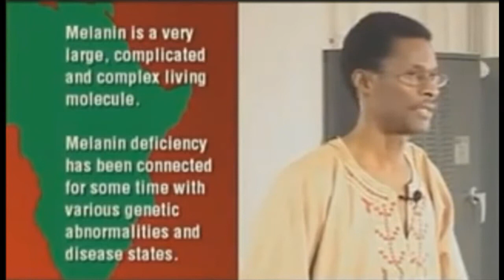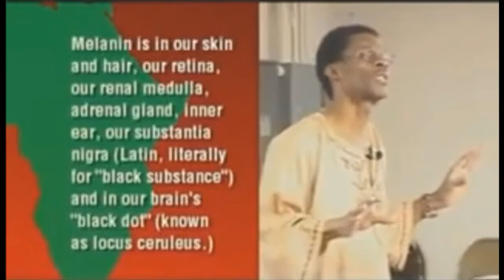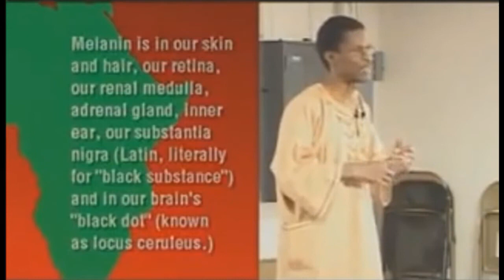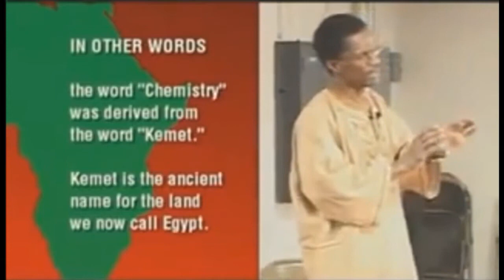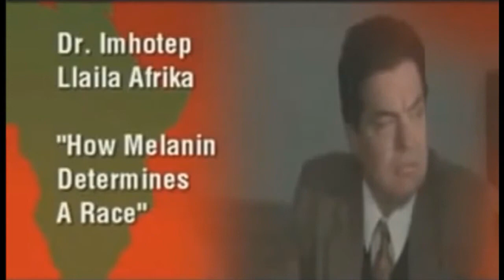Dr. Imhotep Llaila Afrika: Melanin & the Pineal Gland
Unveil the secrets of melanin and its potential influence on the pineal gland. Watch this enlightening discussion of the intriguing subject.